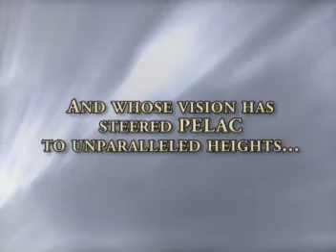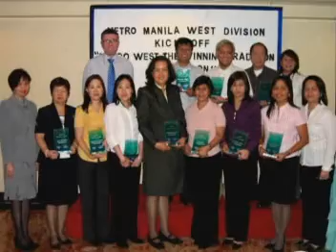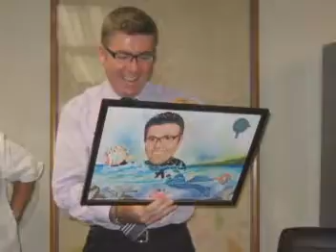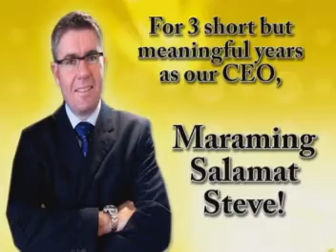Tribute (part 2; Stolen MTV)